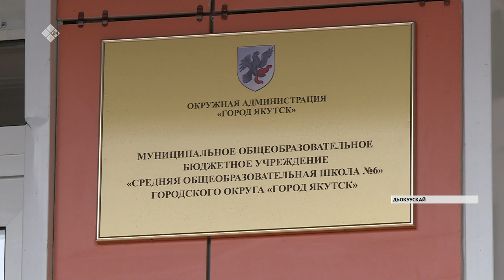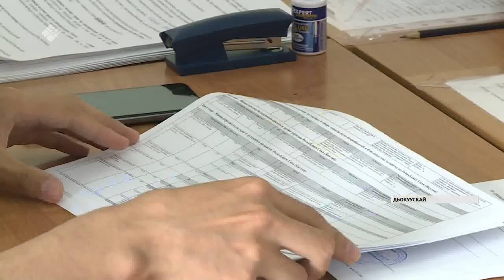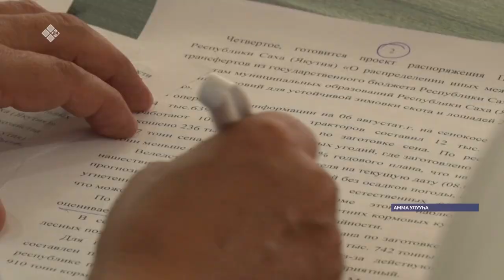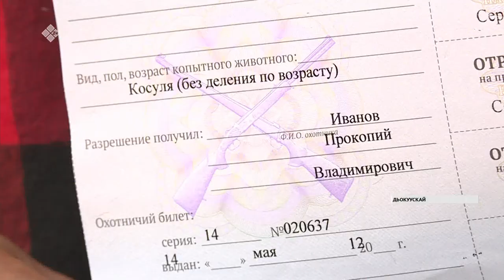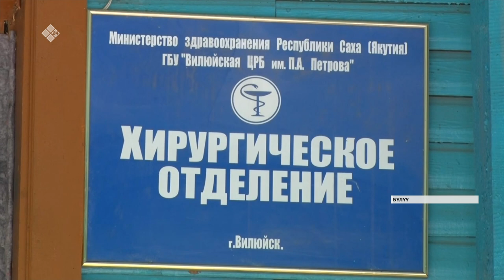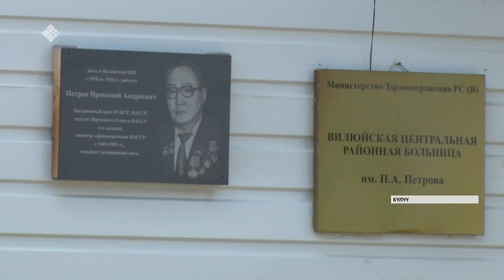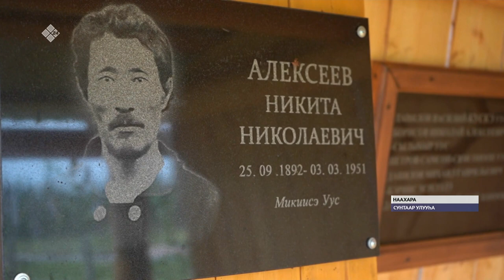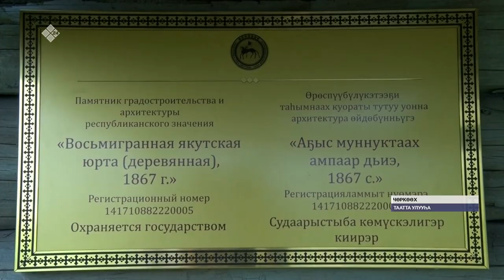«Саха сирэ» информационнай биэрии. Атырдьах ыйын 10 күнэ, 20:30 ч.